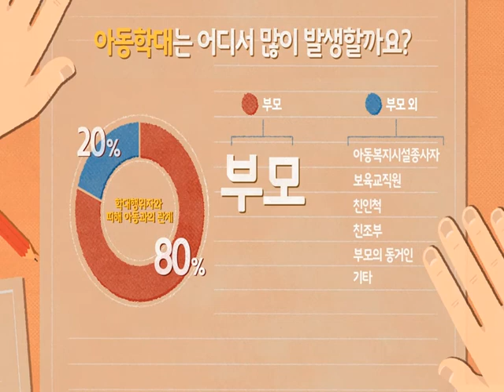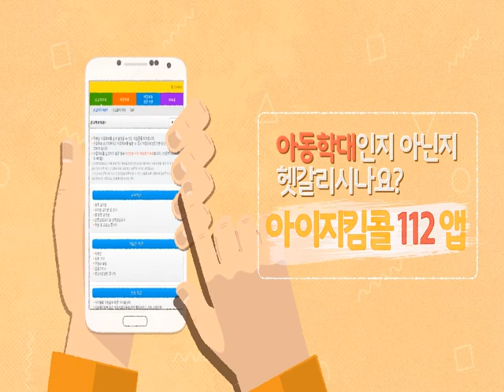돌덩이TV-아동학대 예방 교육 홍보자료동영상(중앙아동보호전문기관)[행복한 가족]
○ 자료명 : [동영상] 아동학대 예방 교육 홍보자료
○ 교육대상 : 청소년기 이상, 일반국민
○ 자료내용 : 개인의 관심과 신고를 통해 아동학대를 예방할 수 있음
○ 분량 : 2분 28초
○ 제작 : 2016년 / 중앙아동보호전문기관
○ 추천콘텐츠